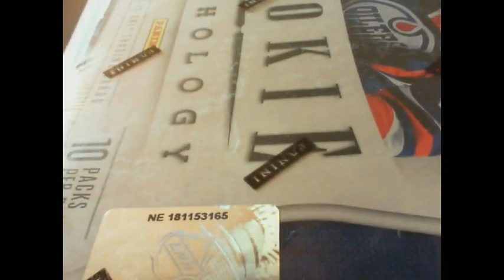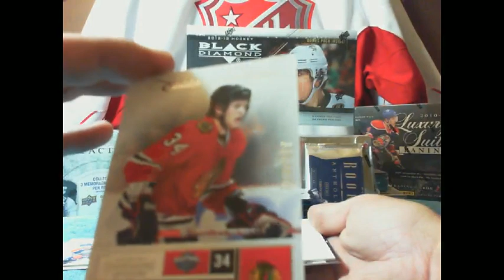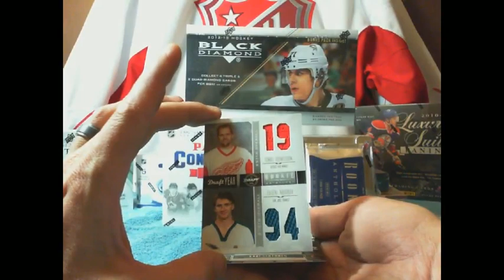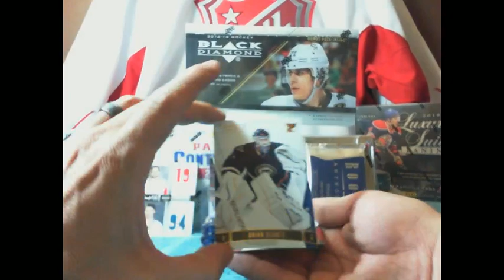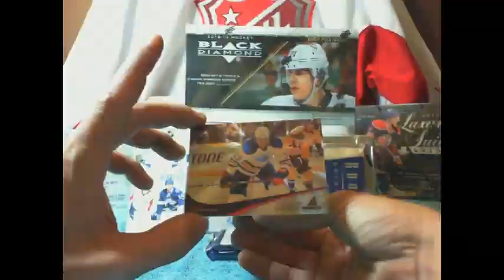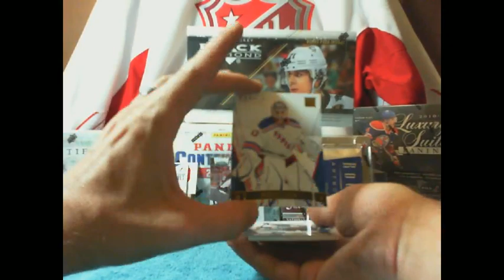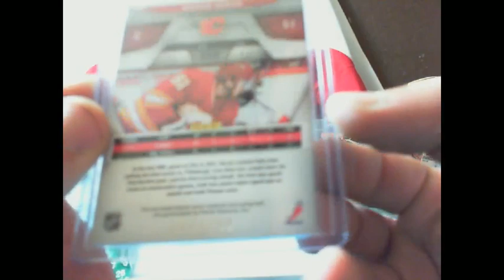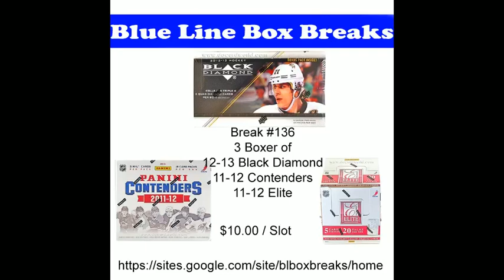Blue Line BB Break #138 11-12 Rookie Anthology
Welcome to Blue Line Box Breaks

We here at BLBB offer many types and formats of Hockey Box Breaks at the cheapest price I possibly can. My site motto is "For the love of the hobby, and not for the profit"

We offer the following Break Types and formats but limited to.

Single Boxes on Demand (design for those just aching for a break and want a box now for themselves or shared between friends)
Multi-Boxes
Cases

Random Teams/Division
Team Draft
Hit Draft
Single Teams

I have over 135 successful break under my belt so this isn't some fly by night eBay scammer.